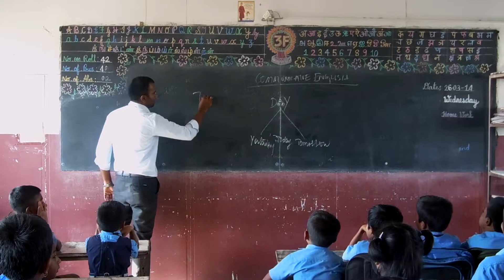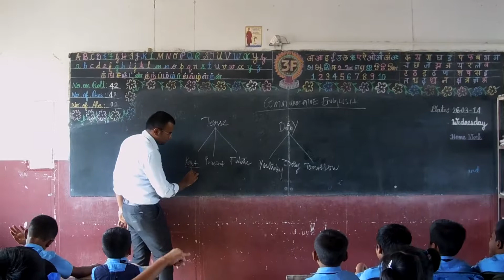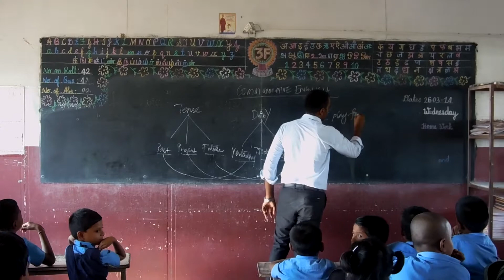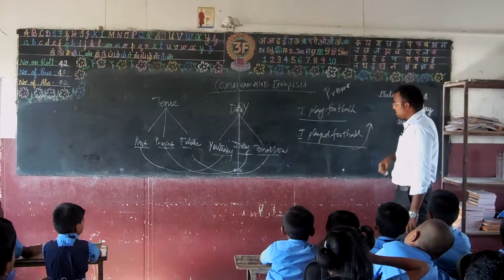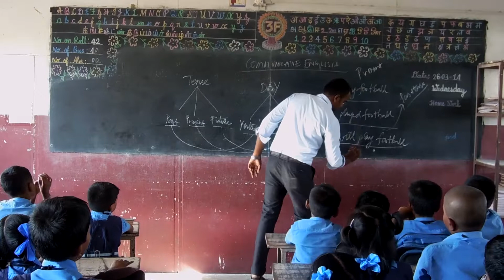FCF Language Management Solutions*Communicative English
Past tense VS Present tense